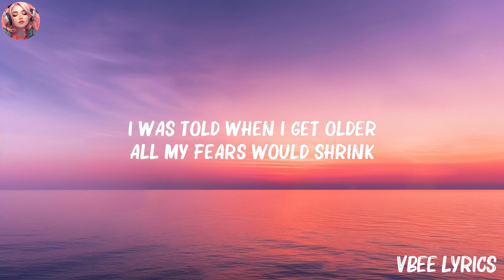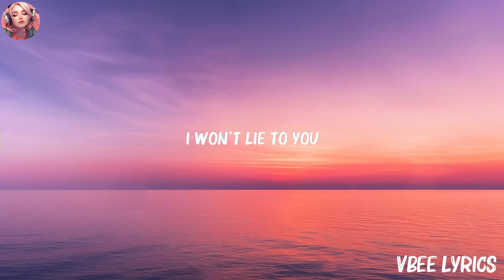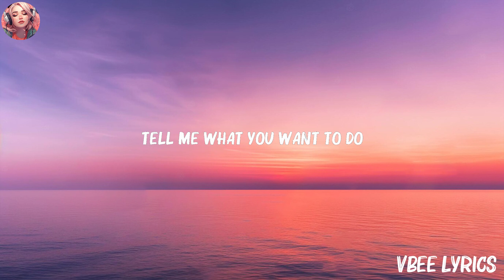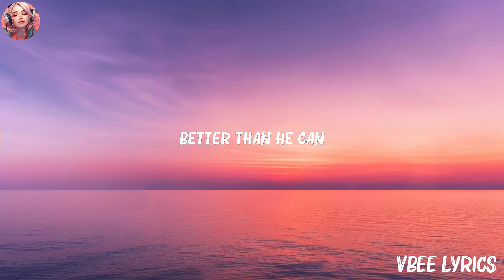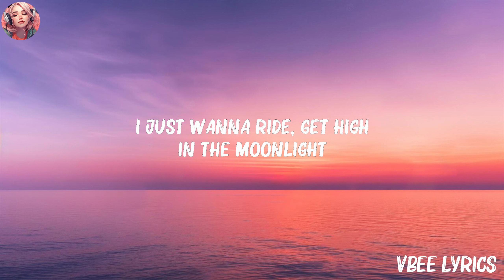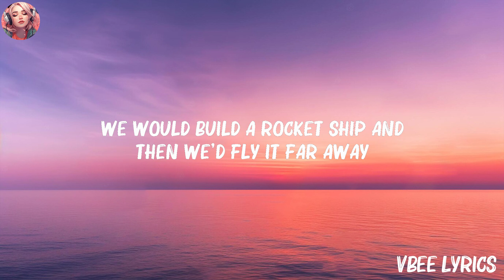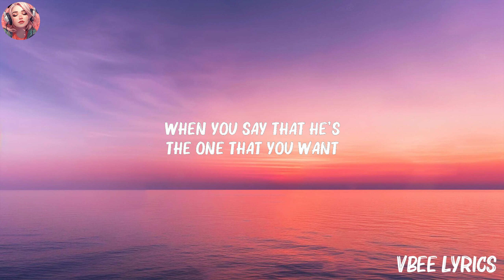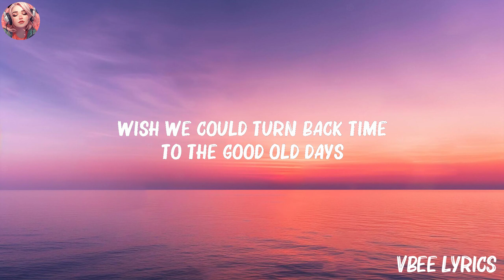twenty one pilots - Stressed Out ( Lyrics ) | Shawn Mendes, Kali Uchis,... (Mix Lyrics)